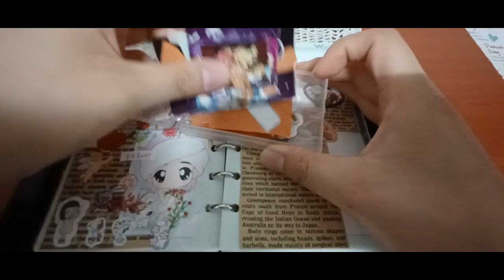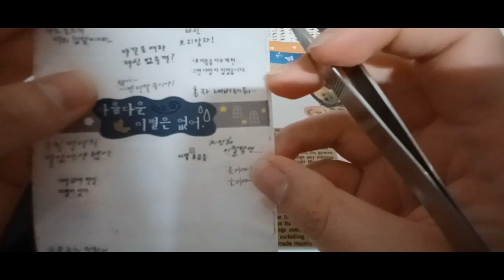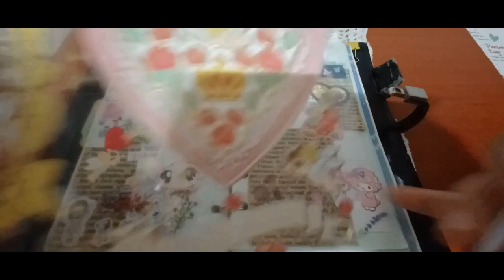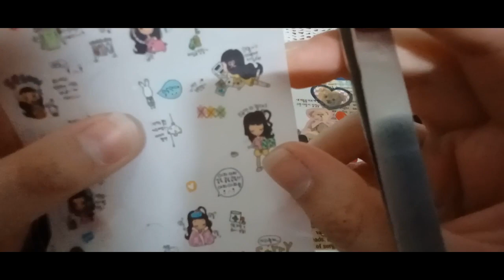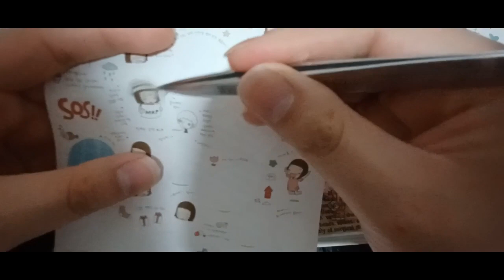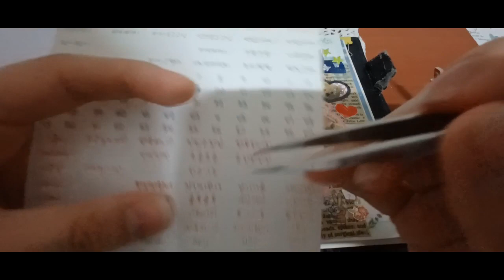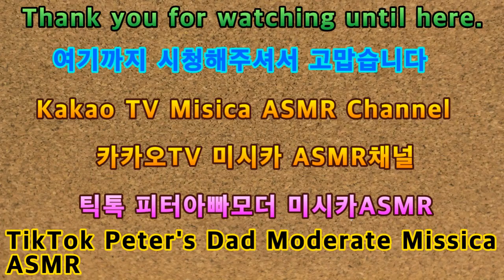2023 노토킹 ASMR 다꾸 14번째 2023 Not Talking ASMR. The 14th episode of Deco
안녕하세요골드님&시청자팬분반갑습니다미시카에요저의채널에방문해주셔서고맙습니다이번영상은바로2023새해노토킹다꾸ASMR14번째입니다이번에도다꾸로만든14번째영상이에요처음시작할때낮선느낌들어서조금어려웠는데이제는익숙해진것같아요어떤테마로할지정하는것도있지만그냥마음대로꾸미는테마도나름좋은것같더라고요이것저것섞어서붙이는게너무재미있고힐링도되고편안한것같아요이번다꾸테마는제마음대로붙이는걸해보았어요보실때괜찮을지모르겠네요그럼편안하게시청하시면서힐링되시길바래요고맙습니다저의영상을보시고조금이나마힘이되시길바래요감사합니다저의영상이재미있으셨다면구독&좋아요&알림설정을하셔서새로운비디오를시청하세요저의또다른채널인카카오TV Misika(미시카ASMR)채널도많이방문해주시고시청해주세요저의랜선아빠이신한국아빠피터님을소개할께요현재이분은DadASMR(아빠ASMR)과다양한분야를하고계세요ASMR이란백색소음으로자율감각쾌락반응으로뇌를편안하게해주고심리적으로안정을주는소리에요예를들어물소리&바람소리가대표적이에요유튜브PETER아저씨의옥탑방ASMR을검색하셔서영상을보시고재미있으시다면구독을눌러주시고알림설정도해주세요감사합니다네이버TV방송인문정호
Hello, Gold and viewers. Nice to meet youIt's Michigan. Thank you for visiting my channelThis video is the 14th episode of 2023 New Year's No Talking Daku ASMRThis is also the 14th video that I made with decorationsIt was kind of hard when I first started, but I think I'm used to it nowI can choose what theme to choose, but I think it's good to just decorate it however I want. It's fun to mix and paste it. It's healing and comfortableFor this theme, I tried to stick it to my likingI don't know if it'll be okay when you watch itI hope you can relax and enjoy the show. Thank youI hope you can cheer me up by watching my videoThank you. If you liked my video, please subscribe and like& Set notification to watch the new videoPlease visit and watch my other channel, Kakao TV Misika (Missika ASMR) channelLet me introduce Peter, my online fatherThis person is currently working in a variety of fields with Dad ASMRASMR is a white noise that makes your brain comfortable and psychologically stable with an autonomous sensory pleasure responseFor example, the sound of water and windSearch YouTube PETER's rooftop ASMR, watch the video, and if it's fun, please subscribe and set notificationsThank you. Please support and follow Peter ASMR. Peter's daily life on Naver TV broadcaster Moon Jung-ho TikTok.